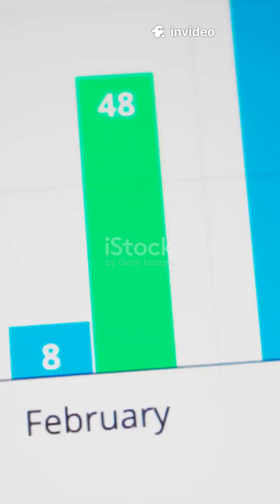Machine Learning Project - Classifying gender based on personal preferences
Gender Prediction with Machine Learning using Apache Spark

This video presents a machine learning project that predicts a person's gender based on their favorite color, drink, and music. We show you how to use Apache Spark and Databricks to process data, train models like logistic regression and random forests, and evaluate their accuracy. This project is suitable for beginners and requires no prior experience or expensive hardware.

Get access to 25+ Complete Courses covering Big Data, Spark, Hadoop, Hive, Machine Learning, Visualization, and AI Tools – everything you need to become a Full Stack Data Engineer.